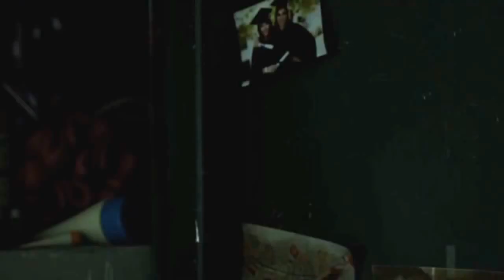Tomb Raider [Lara Croft♥]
Music of the video:

Shinedown -- Fly From The Inside

Tomb Raider; Rise of the Tomb Raider